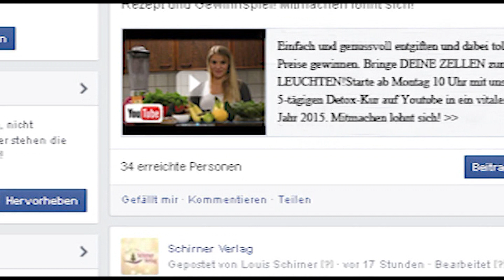Schirners Detox-Kur Tag 3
Diese Zutaten brauchen wir heute:

- 150 g junger Blattspinat oder andere zarte Blätter 200 g Blaubeeren
- 500 ml Wasser oder Dinkula
- 4 kleine wilde Bananen oder 2 große reife Bananen
- Vanillepulver